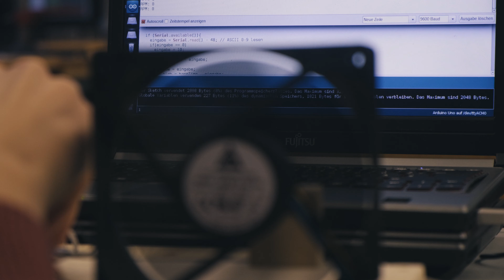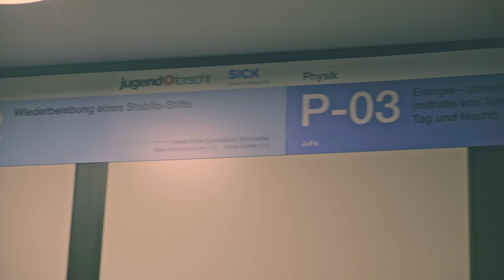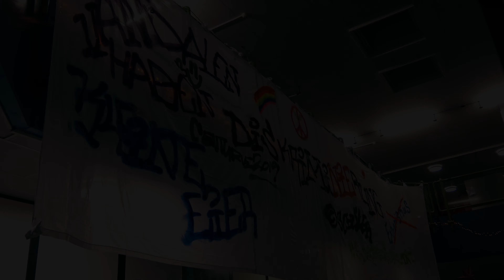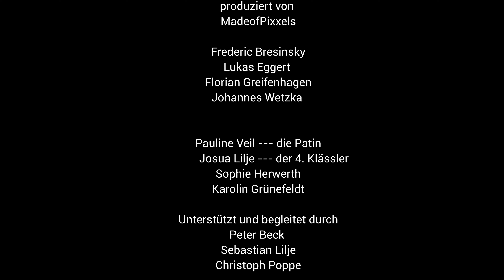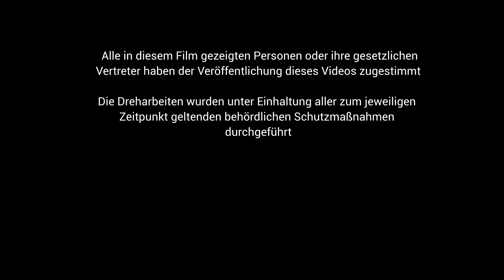MCG Kirchzarten in 4K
Dies ist der offzielle Imagefilm des MCG Kirchzarten

produziert von madeofpixxels GbR

weitere Informationen zur Schule und zum neuen Schuljahr gibt es auf
mcg-kirchzarten.de